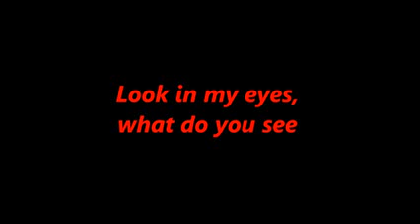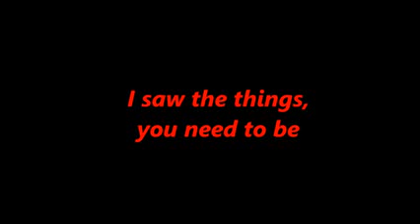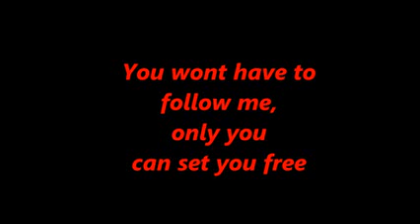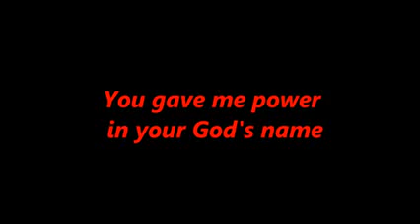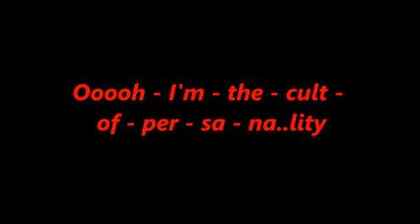wwe cm punk theme song lyrics 1080p